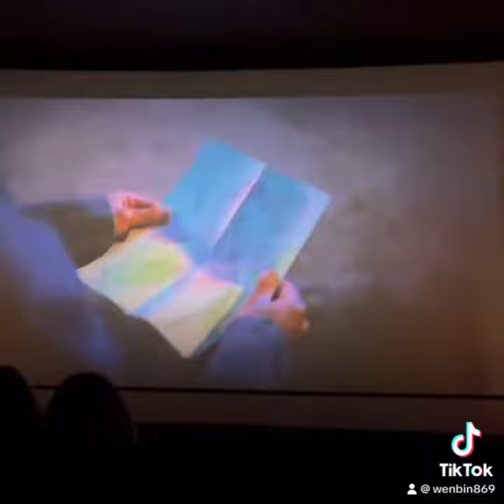March 18, 2024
One of the most tantalizing movies based on true story: from darkness to sight.

It is a must see to find out true miracles that are actually made by real remarkable people.